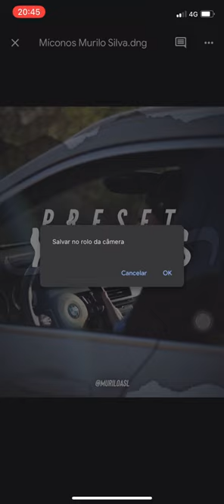COMO ADICIONAR os PRESETS em seu aplicativo LIGHTROOM✅